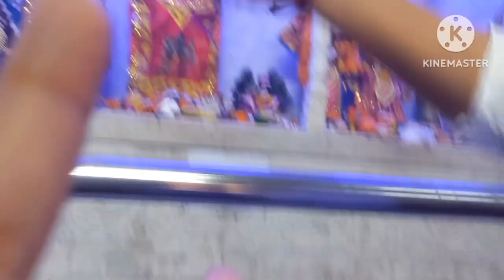🛕Maha Shivratri 🌸🌼 puja vlog 🙏 || महाशिवरात्रि पूजा थाली || Shivratri Vrat puja vlog 2024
Agar aapko Meri vlog  ki video Pasand Aati Hai To please like share and subscribe karna na Bhule aur channel Mein naye hain to press kar de  bell icon ko Taki Meri video ki notification aap tak continue pahunch sake aur comment Karke bataen ki mera vlog kaisa laga please like share and subscribe my channel and support my channel